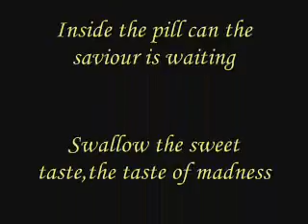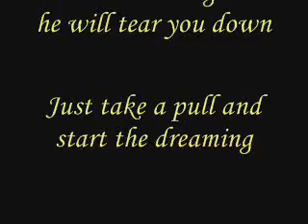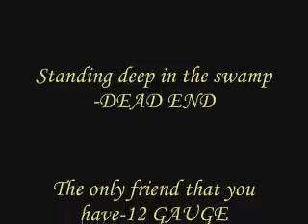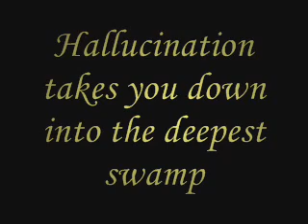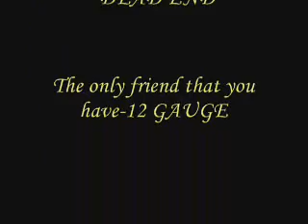Kalmah - 12 Gauge [lyrics within]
12 Gauge by Kalmah,finnish melodeath Gods.. [=
This is my frist lyrics video,hope you'll like it..I gave my best to make this one!!!
I do not own copy-rights , I just share great metal.. [=